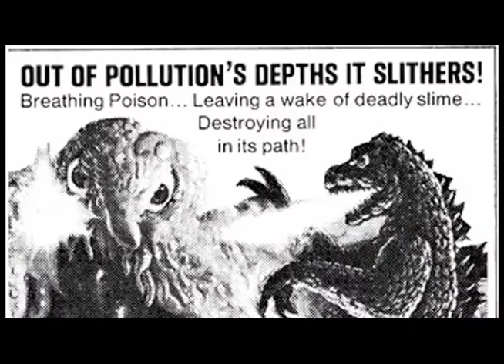The_Metropolitan-GOING_deleted_scenes_10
Deleted scene from feature length documentary Going: Remembering Winnipeg Movie Theatres, produced by Cagey Films in association with Farpoint Films for MTS Winnipeg-on-Demand.